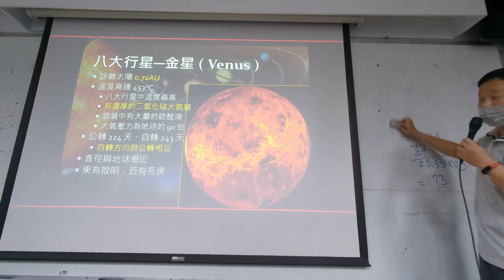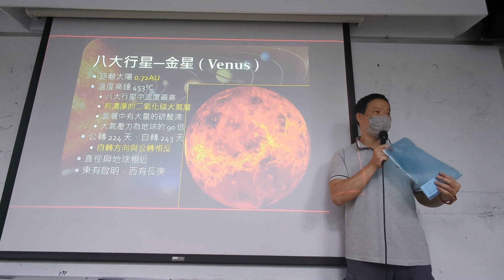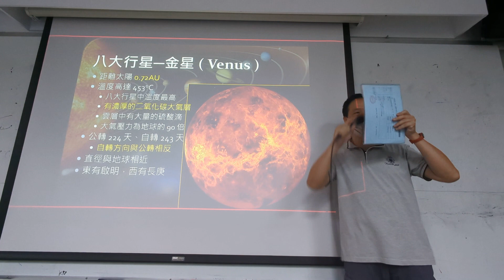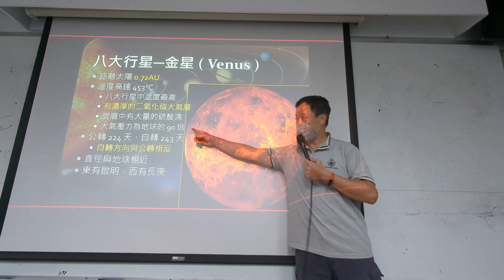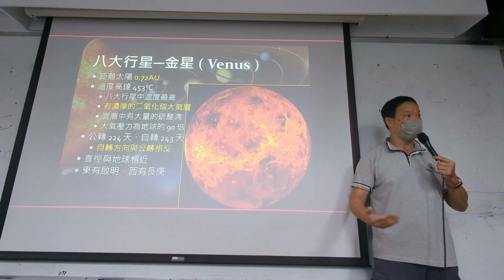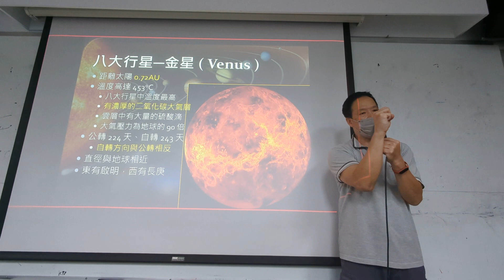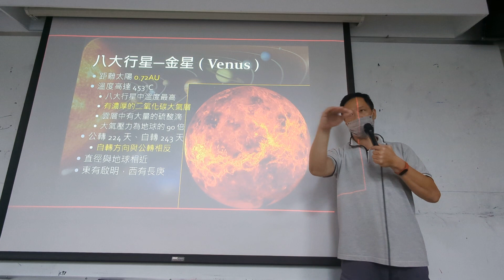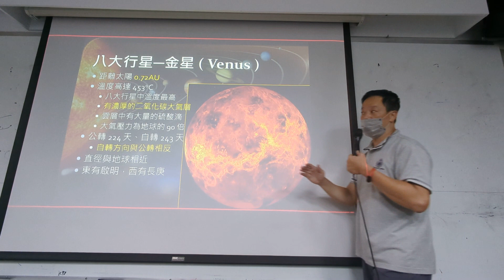2023111301_太陽系之類地行星一金星、地球、月球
王穎聰, 銘傳大學, 通識教育, 認識星空, 金星, 地球, 月球, 太陽系, 類地行星, 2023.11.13,